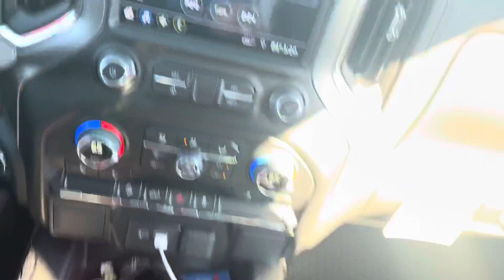Ale’s Birthday Parade